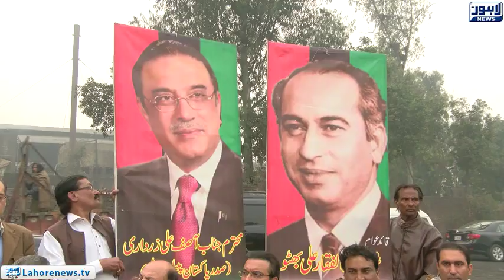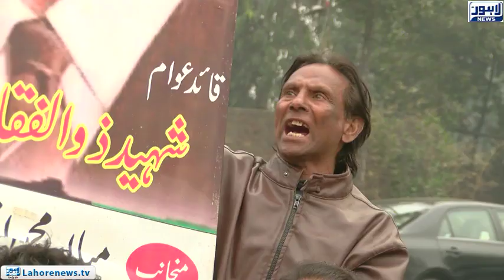If Sindh Government dissolve then the federal government will not remain: Aziz Rahman Chan